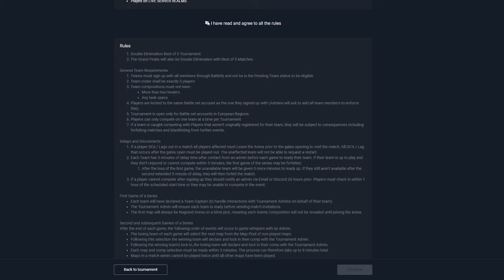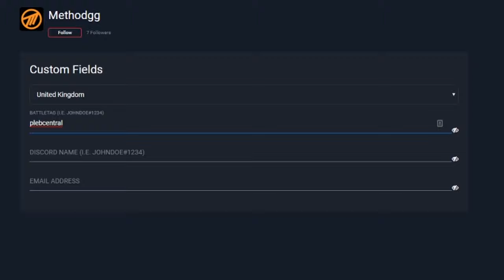Mayhem 5v5 $10,000 Tournament! SIGN-UP NOW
Sign-up now for your chance at having part of that $10,000 prize!